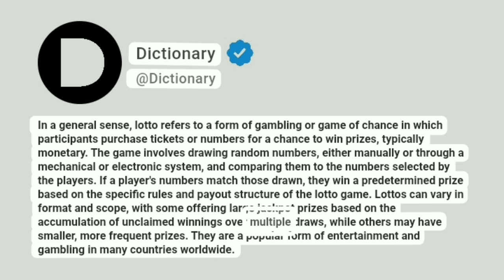Lotto Meaning In English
In a general sense, lotto refers to a form of gambling or game of chance in which participants purchase tickets or numbers for a chance to win prizes, typically monetary. The game involves drawing random numbers, either manually or through a mechanical or electronic system, and comparing them to the numbers selected by the players. If a player's numbers match those drawn, they win a predetermined prize based on the specific rules and payout structure of the lotto game. Lottos can vary in format and scope, with some offering large jackpot prizes based on the accumulation of unclaimed winnings over multiple draws, while others may have smaller, more frequent prizes. They are a popular form of entertainment and gambling in many countries worldwide.